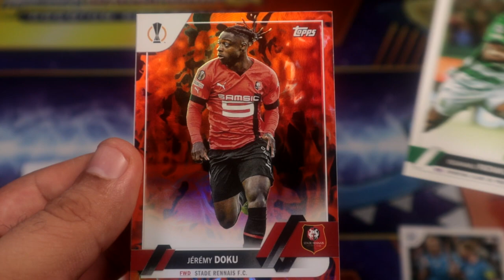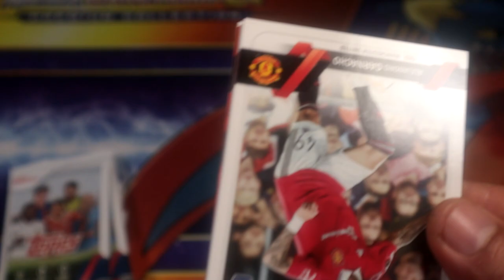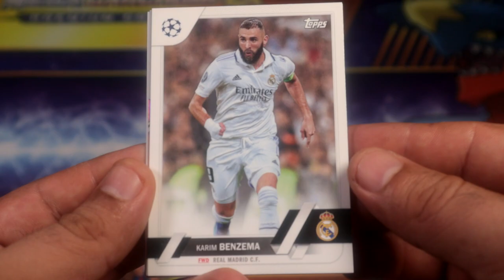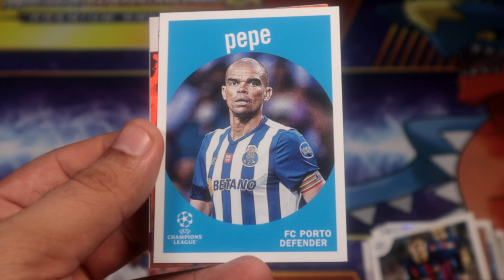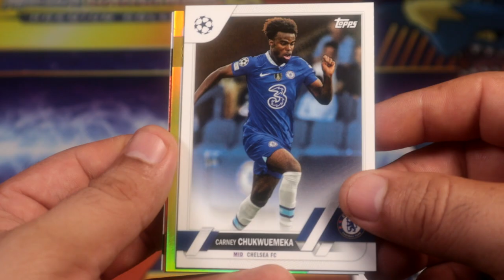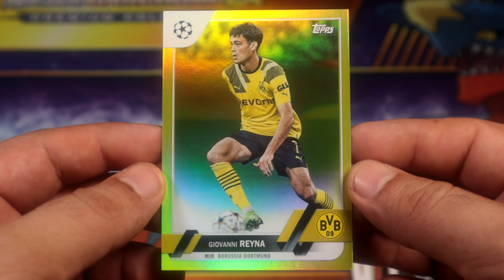Futbol Friday 11 - 2023 Topps UEFA Champion League Soccer Blaster Box